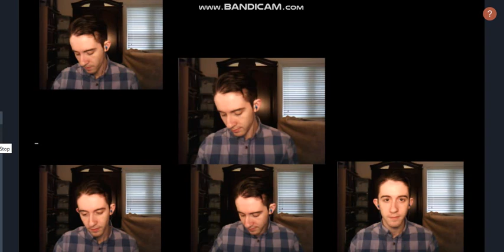Lecha Dodi by Eli Weltman